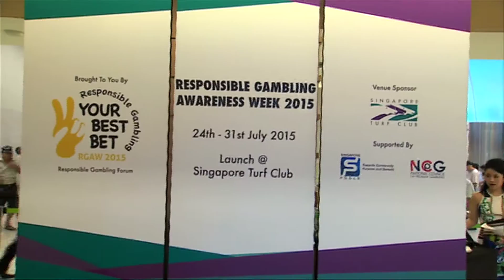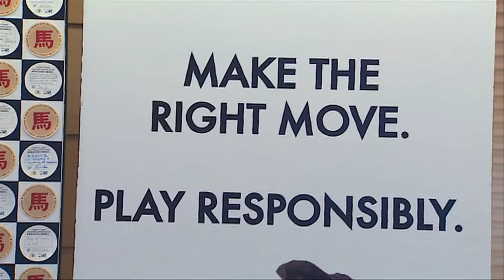RGAW 2015 Roadshow